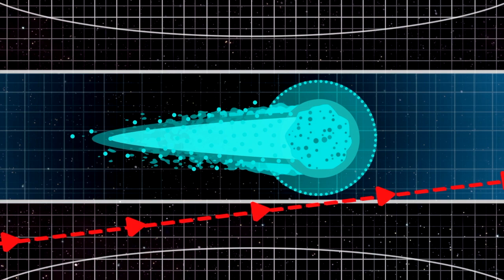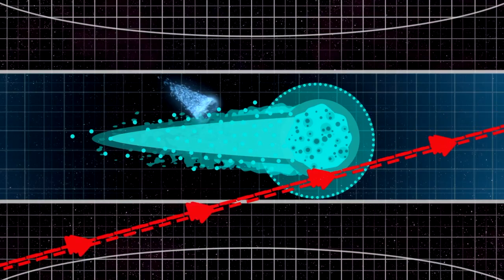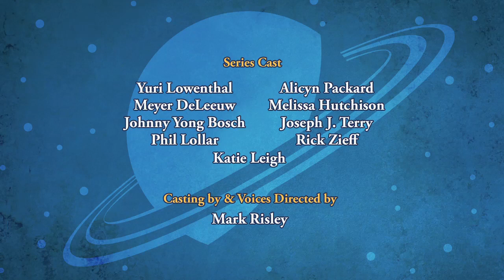SPACE RACERS: Them's the Brakes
Assigned to visit a unique feature of our solar system, Eagle, Hawk, and Robyn eventually reach the Oort Cloud, a vast field dotted with icy objects orbiting a great distance from the Sun. But when their engines are disabled by a Proton storm, they find themselves helplessly hurtling forward.

Objects moving through space will keep on moving through space unless an outside force stops them... and the Oort Cloud is so empty, there's nothing to stop them. They try radioing for help, and getting an assist from the passing Giotto Probe, all to no avail.

With some ingenuity, they figure out how to harness the carbonated thrust from a few bottles of Fizzy Fuel Pop - and even one of Hawk's burps - to change course and finally propel themselves back toward Earth.